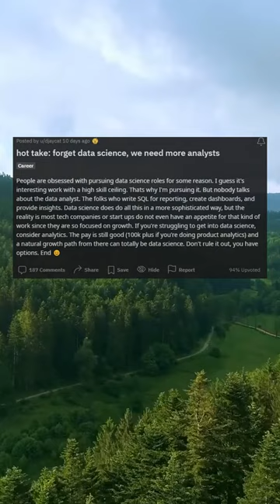hot take: forget data science, we need more analysts